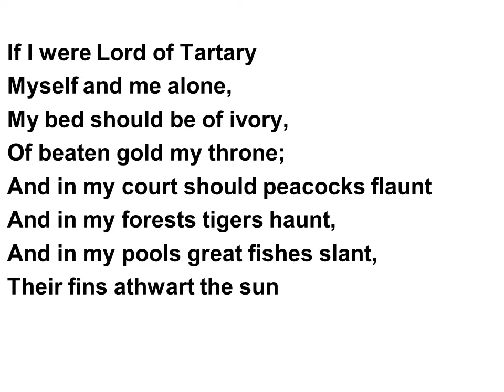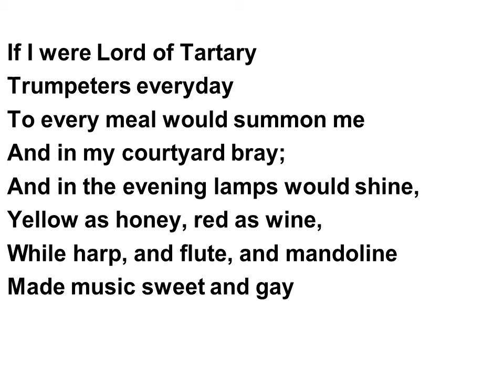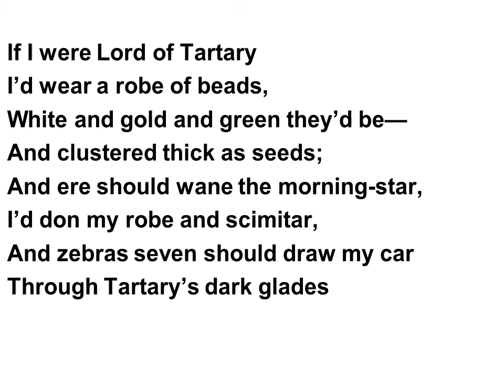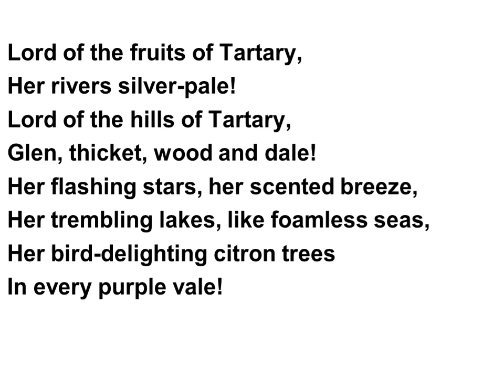Tartary Poem Lecture | Tartary Poem by Walter De La Mare | BA English Lectures | BA 1